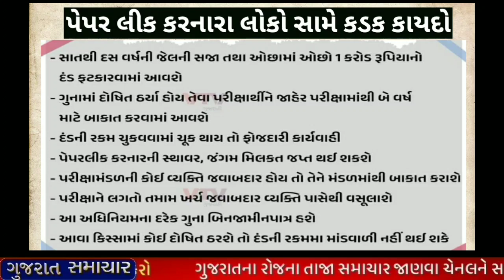ખેડૂતોનું સંપૂર્ણ દેવું માફ?/2000નો હપ્તો ખાતામા pm kishan yojana Khissu maru Gujarat,Abp Asmita.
ખેડૂતોનું સંપૂર્ણ દેવું માફ?/2000નો હપ્તો ખાતામા pm kishan yojana Khissu pmkisanyojana Gujarat Samachar

આજના 15 મોટા સમાચાર |મોદી હત્યા, ખેડૂતો 2000,ભૂકપ

જીત ભેંટ:- પેટ્રોલ સસ્તું, વીજળી,50 હજાર, અનાજ, રેશનકાર્ડ, આધારકાર્ડ, લાયસન્સ, ખેડૂત, જન ધન ખાતા ધારકો, ખેડૂત સમાચાર, વાવાઝોડું, 13 મો હપ્તો વગેરે સમાચાર.

કપાસ ના ભાવનો મોટો સર્વે = 2000 થસે કે નહી | kapas na bhav | હરીભાઈ પટેલ ની માહીતી | khedut sahay

ખેડુતો માટે દેવા માફી અંગે મોટાં સમાચાર = 02 લાખ માફ 💥| bank loan | khedut sahay | commodity Trend